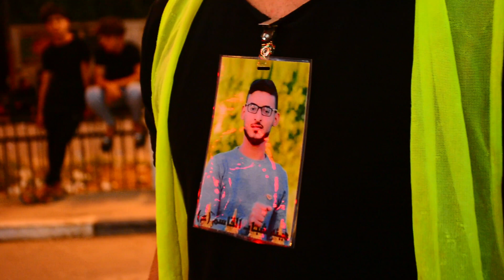هيئة شباب القاسم مؤسسة مالك الاشتر2020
هيئة شباب القاسم في مؤسسة مالك الاشتر2020